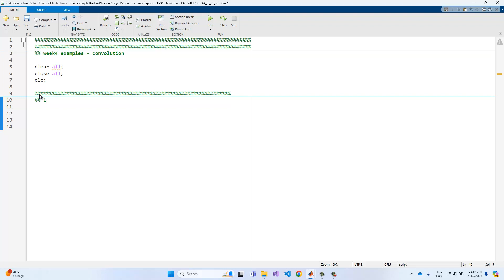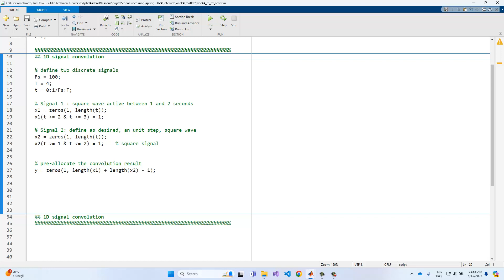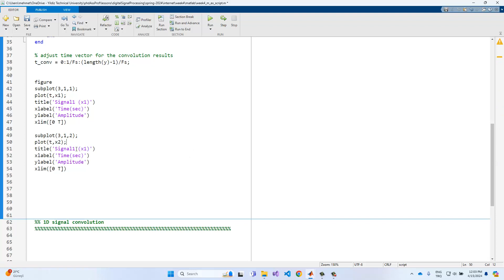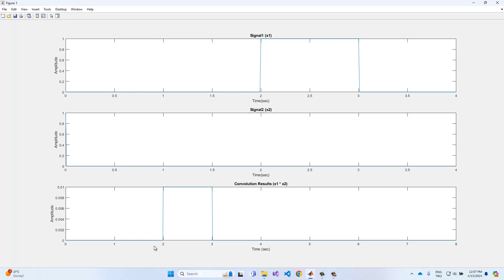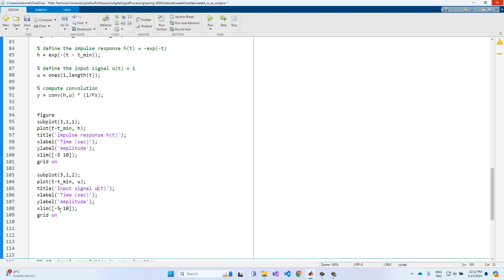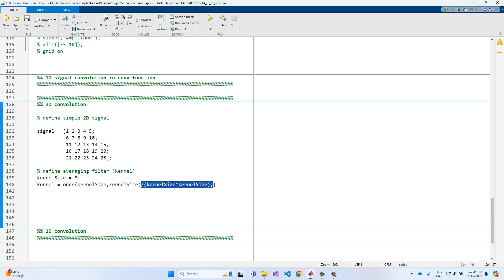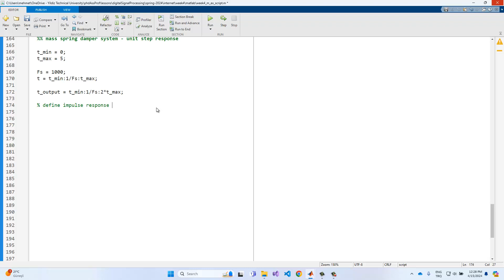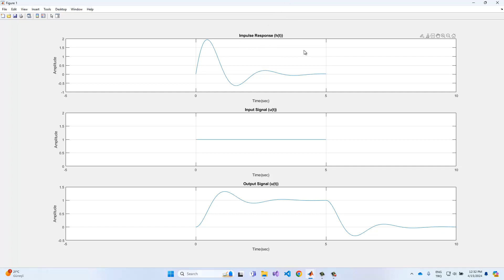2023/2024 Spring - Digital Signal Processing - Les 7-1 - Convolution Matlab Examples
Detaylı derslerimiz için;

In this lesson,  Convolution Matlab Examples is explained in detail.